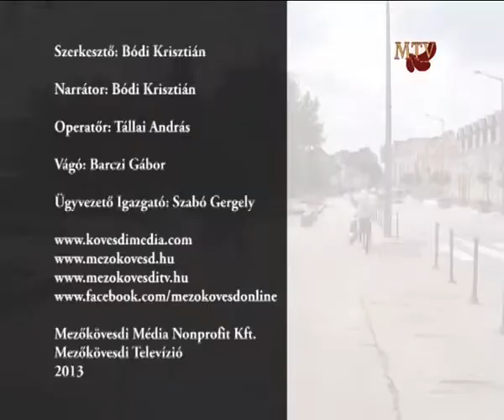Mezőkövesdi KC - Provident Junior Válogatott - rövid összefoglaló